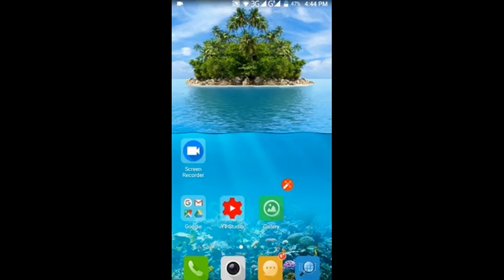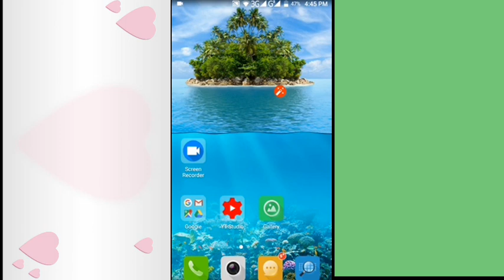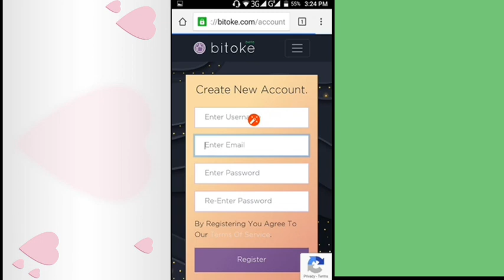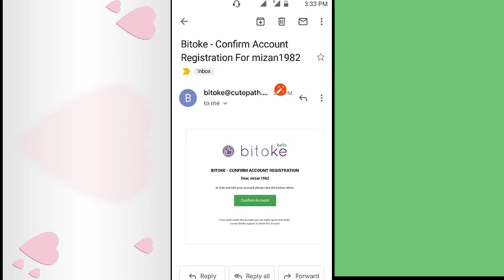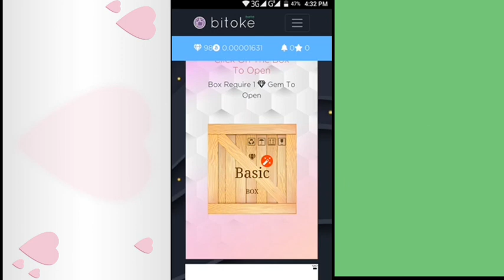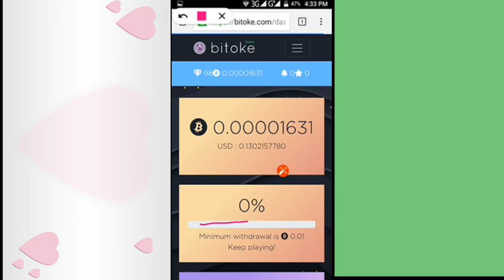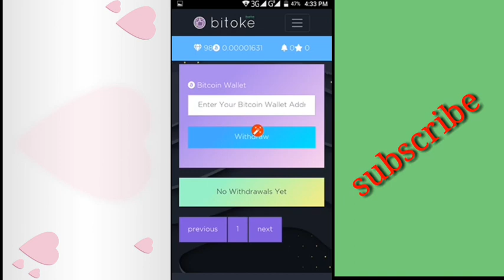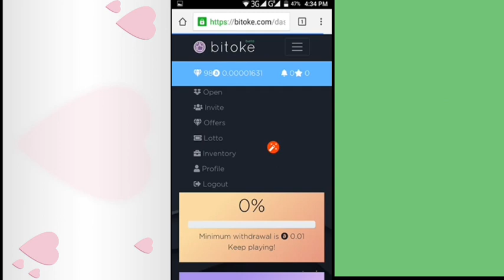Per day 50 dollar income earn money online.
Perday 100 dollar, income, earn money, online,bitoke,100% payment site,

to makes videos like this.this chanel, does not promote any, illegal content,all contents provided by this chanel is meant for, educational puspose only.

Catagory. Science&Technological.